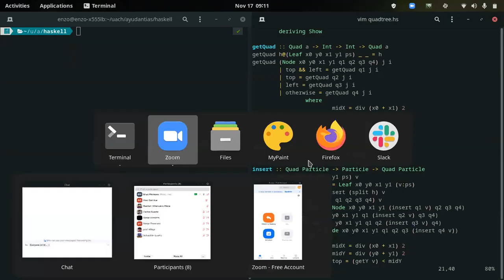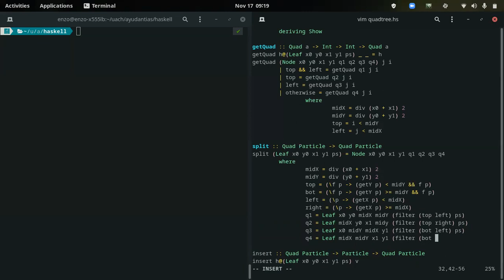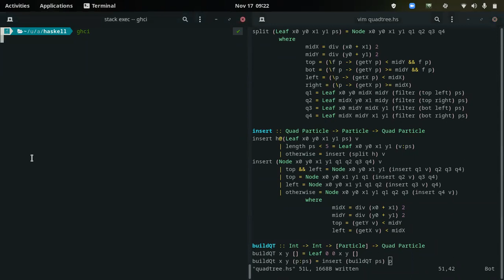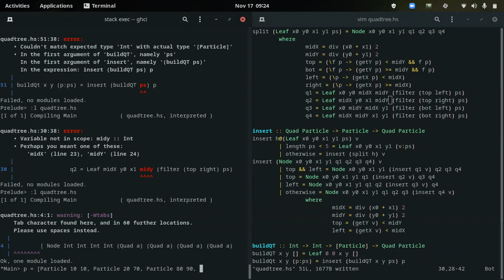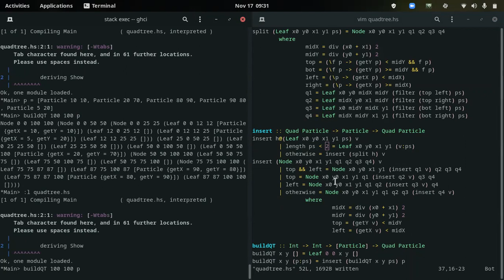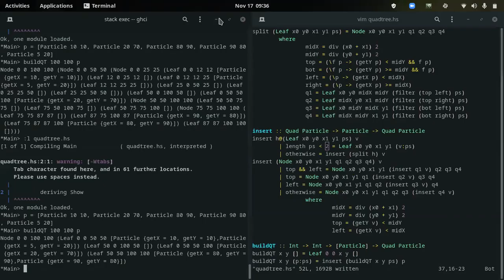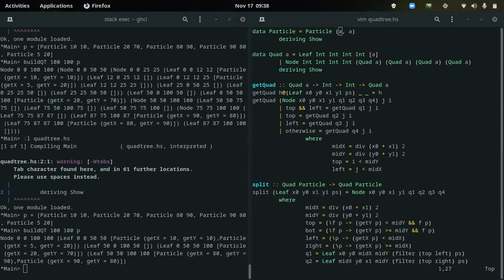[INFO188-2021] Ayudantia 11 (parte 2)